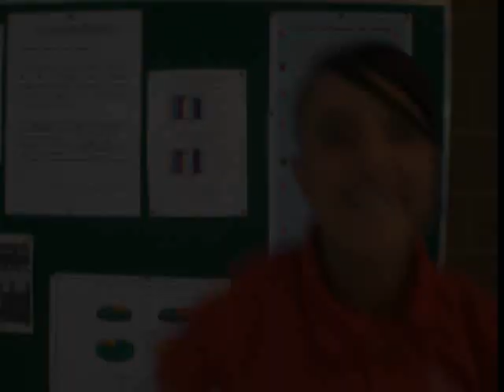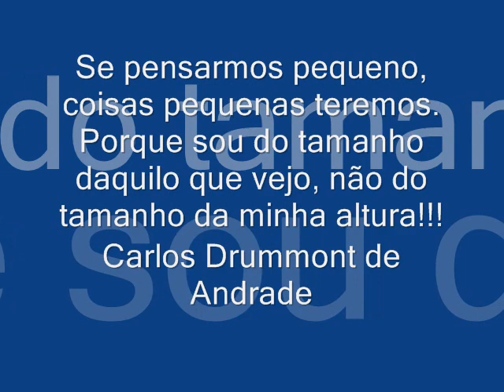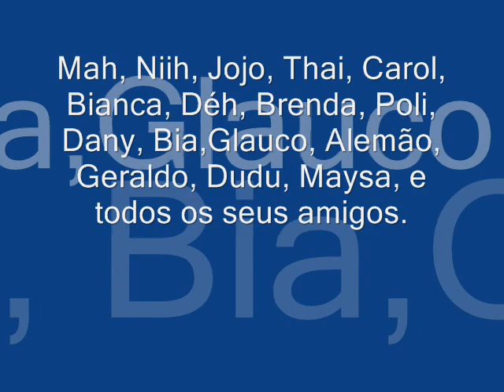Homenagem de Amigos (Gabi Luthai)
Vine: gabiluthai